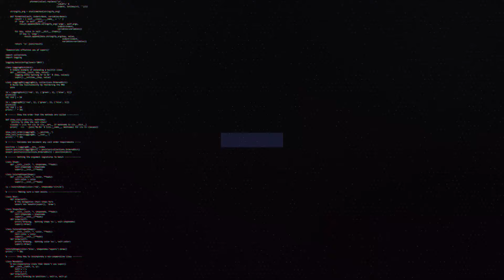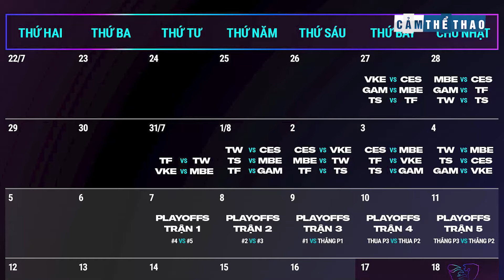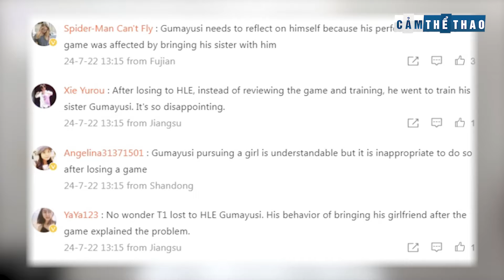BẢN TIN LMHT 25/07: GUMAYUSI BỊ CÔNG KÍCH - LỊCH THI ĐẤU VCS CỰC CĂNG - FOX ÁP SÁT T1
0:00 Intro
0:13 FearX nối dài mạch thắng
1:12 Lịch thi đấu VCS dày đặc
2:30 Gumayusi bị chỉ trích vì chơi game với gái
3:49 Zeus dự đoán skin T1 bị ế hàng
5:10 Riot neft xạ thủ, mở ra cơ hội cho T1
6:24 Sona sắp có trang phục mới

👉Ủng hộ Cảm 1 ly cafe nhé:
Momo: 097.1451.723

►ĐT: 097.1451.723